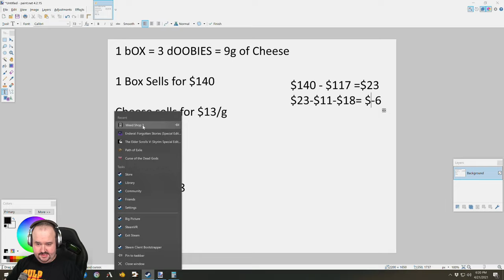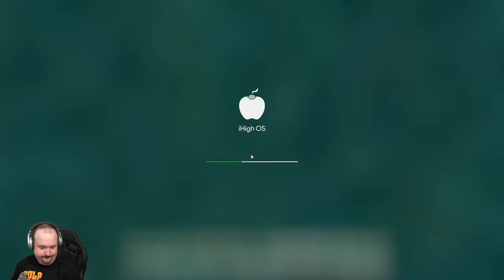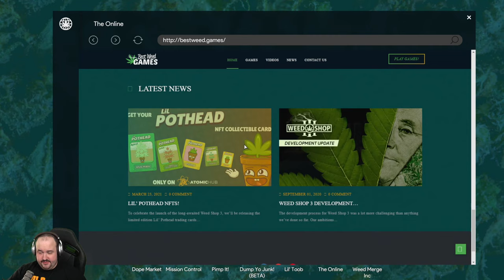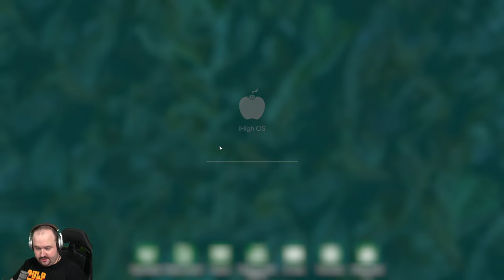Let's Play Weed Shop 3 - Early Access - Part 14 - PC Gameplay